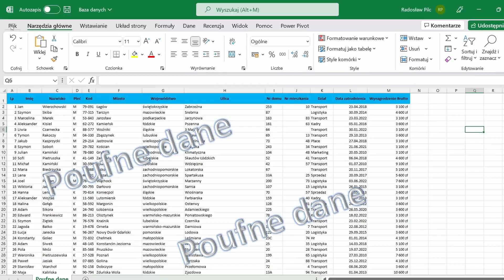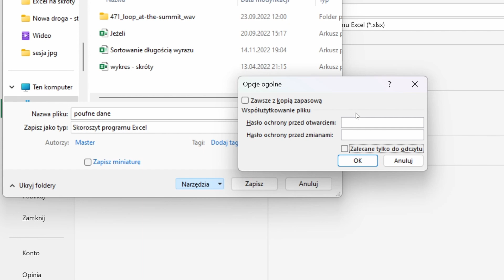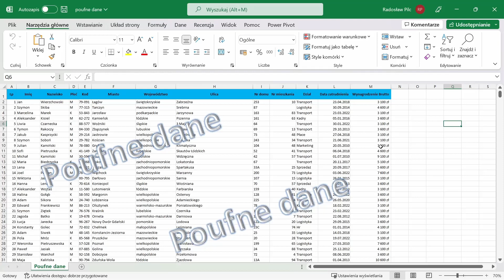Hasło do otwarcia pliku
Jeśli dane w Twoim pliku są poufne, Excel umożliwia zabezpieczenie pliku przed nieautoryzowanym dostępem. Dodaj hasło dostępu do pliku i bądź pewny, że tylko Ty i osoby znające hasło będą mogły  zobaczyć zawartość skoroszytu.